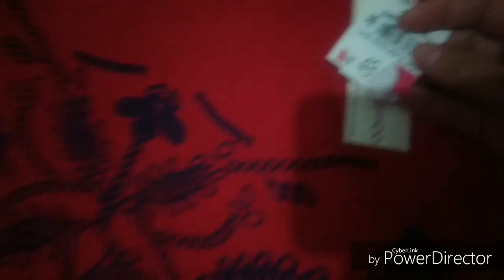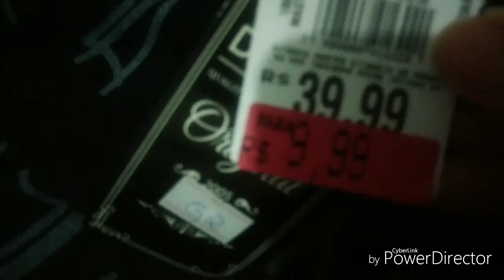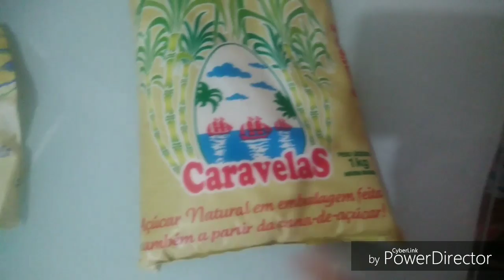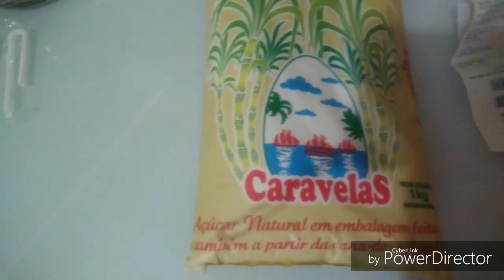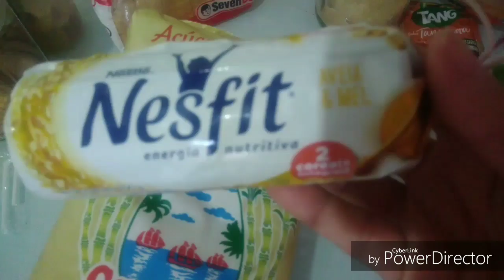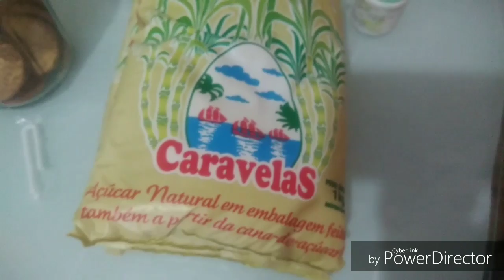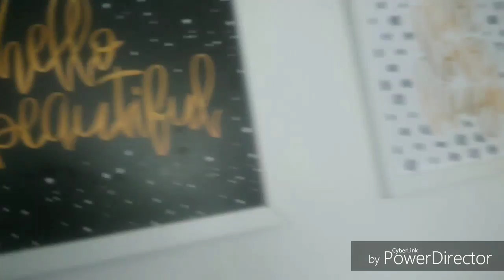DIÁRIO DA REFORMA COMPRAS DE ROUPA SAUDADE DA MINHA CASA ...me arrependi??? Quero voltar pra MINAS?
Mas já passou a tristeza kkk